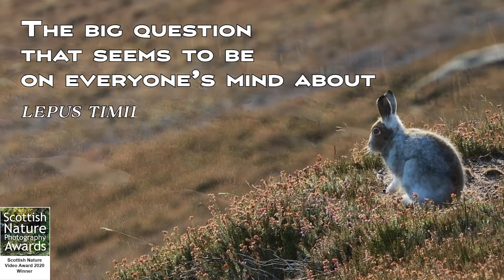Cull or not to cull mountain hares in Scotland? SNPA short film winner 2020.